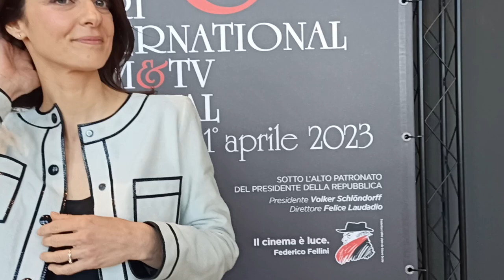Barbara Ronchi: l'intervista esclusiva al BIF&ST 2023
- L'intervista esclusiva di Antonella Molinaro all'attrice Barbara Ronchi premiata al BIF&ST 2023 con il Premio Anna Magnani come miglior attrice protagonista per Settembre ed Era Ora